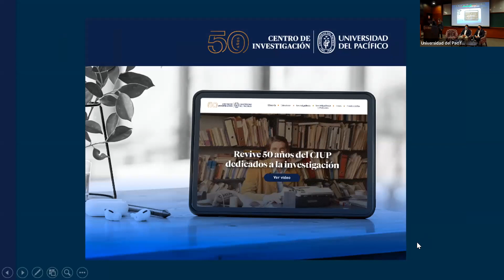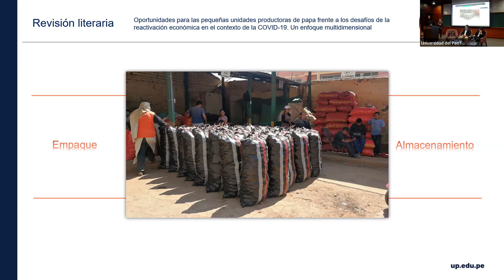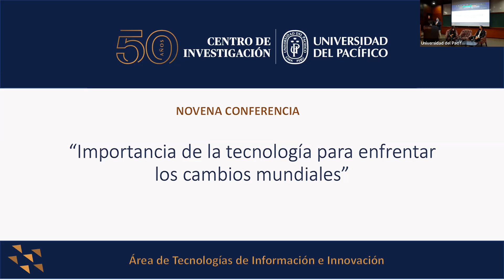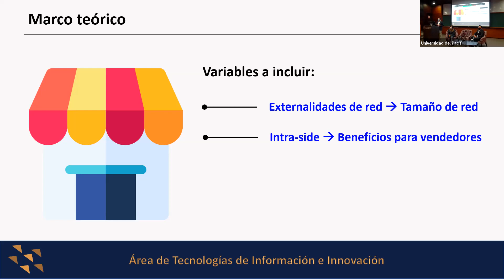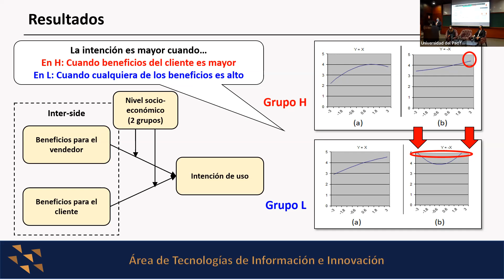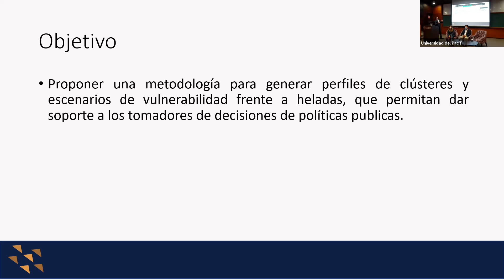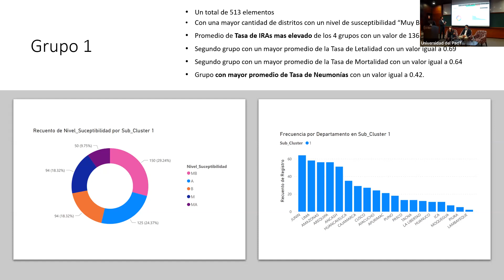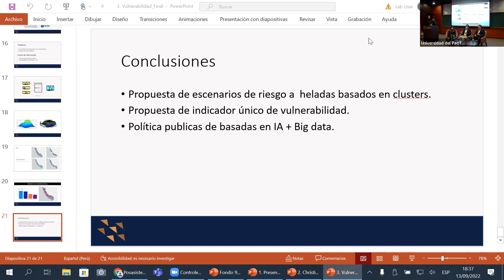9no Conversatorio CIUP - Importancia de la tecnología para enfrentar los cambios mundiales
La novena conferencia en el marco de los 50 años del CIUP fue organizada por el Área de Tecnologías de la informaición e Innovación. Fue moderada por Luciano Stucchi, Defensor Universitario. La conferencia contó con las exposiciones de Ana Luna, Vicedecana de Ingeniería Empresarial de la Universidad del Pacífico; Christian Libaque y Álvaro Talavera, profesores del Departamento Académico de Ingeniería de la Universidad del Pacífico.